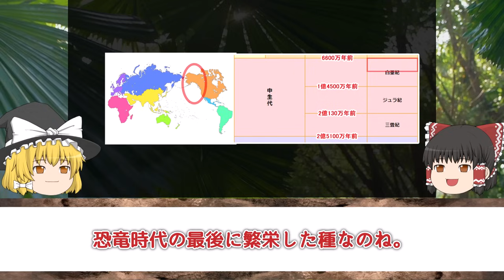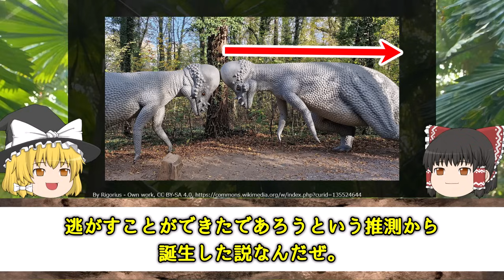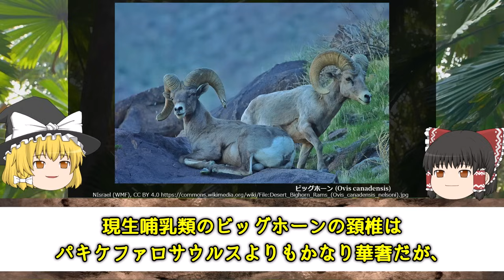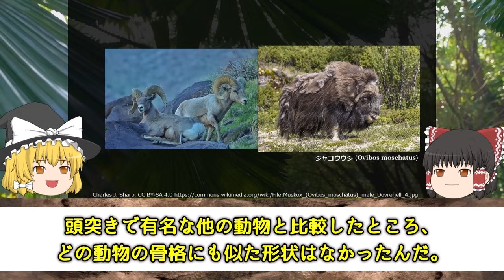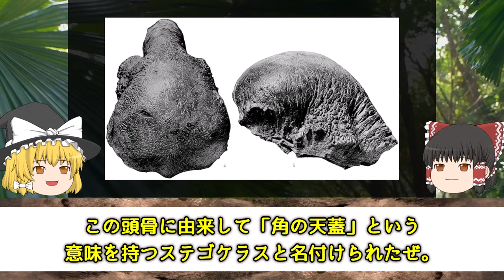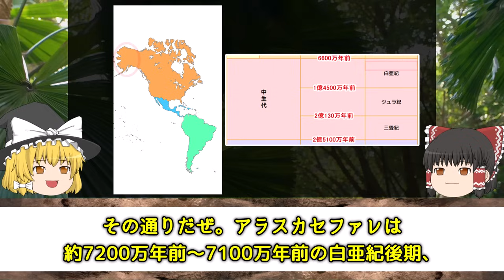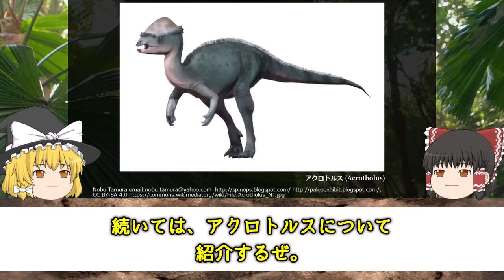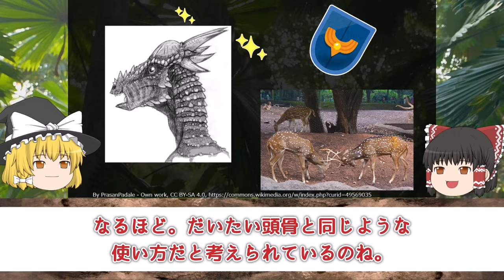【ゆっくり解説】その頭何に使うの？パキケファロサウルスとその仲間たち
今回はパキケファロサウルス！
激しい頭突きで戦うイメージがありますが、実は意外な戦い方をしていたかも…？
最後までたっぷりとお楽しみください！

【目次】
0:00　オープニング
0:30　パキケファロサウルスってどんな恐竜？
2:38　ドーム状の頭は何に使っていたの？
5:49　カンガルーのように戦っていた！？
8:35　ステゴケラス
10:47　アラスカセファレ
12:00　アクロトルス
13:11　スティギモロク

【主な画像素材サイト】
◆Wikipedia
◆いらすとや
◆istock
◆Adobe stock
◆Shutterstock